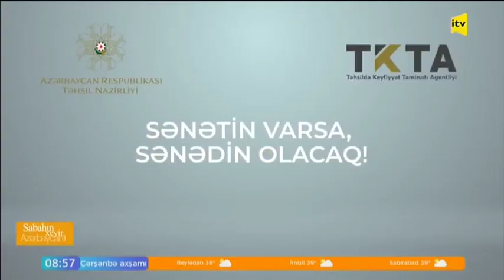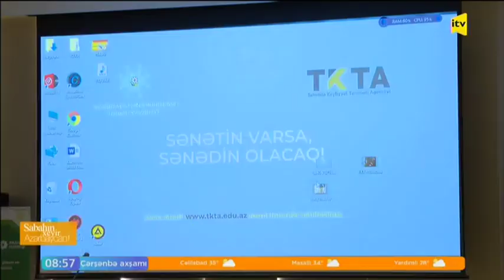Sənətin varsa, sənədin olacaq